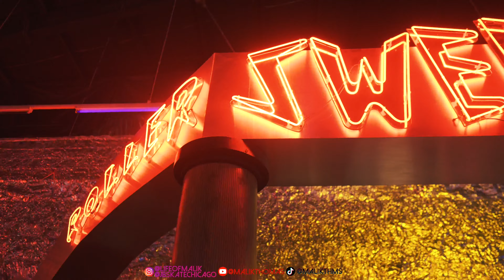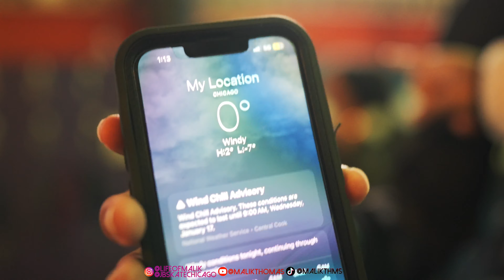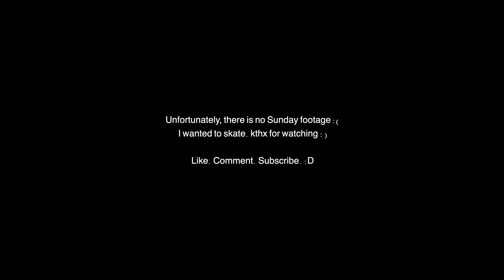Rollin Renegade Weekend | Vlog #3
Thank you for tuning into the ROLLIN RENEGADE WEEKEND! This is a vlog that is full of randomness and excitement. From the roller skating to random dancing and vibes from the Chicago skate community. Watch how a skate weekend can be turned into a lot of fun. If it was a vibe, make sure to share the video! Before you decide to leave, make sure you...👇🏾👇🏾👇🏾👇🏾👇🏾

Video Chapters (When Applicable)
00:00 - 01:24 -  Introduction
01:25 - 13:58 - Friday Night
13:58 - 24:25 -  Friday After Session
 24:26 - 47:12 -  Saturday Party
47:13 - 53:35 -  Saturday After Session/Outro